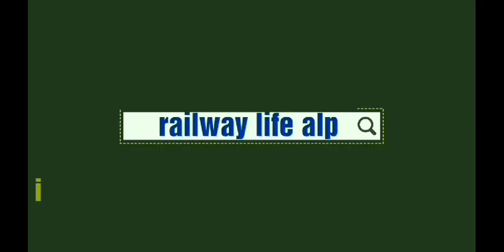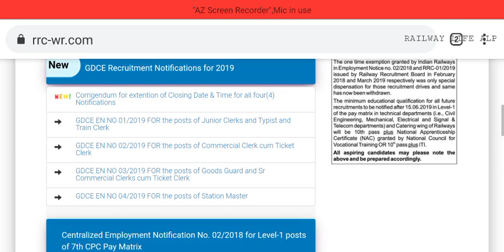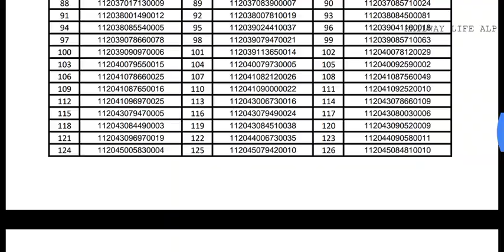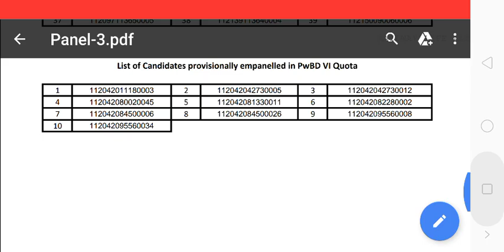Provisional panel-3 RRB Group-D Vacancy 2/2018 total 579 PwBD & Non-PwBD Candidate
Group-D 2/2018 provisional panel-3 in rrb Ahmedabad Zone WR Mumbai declare for 579 Candidate where provisional panel-1 4050  Candidate and Provisional panel-2 805 Candidate now total 5434 candidate in panel where total Vacancy in rrb Ahmedabad group d is 6087 hence still short 653 post Vacant to DV schedule of 4th phase under process.